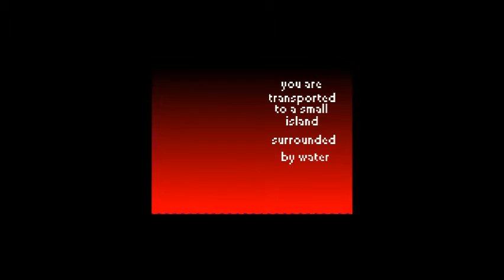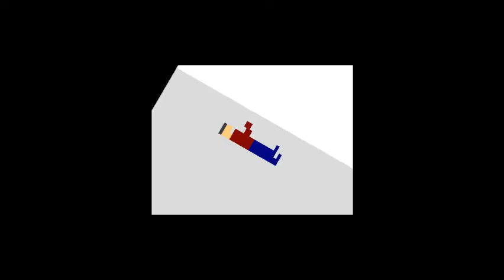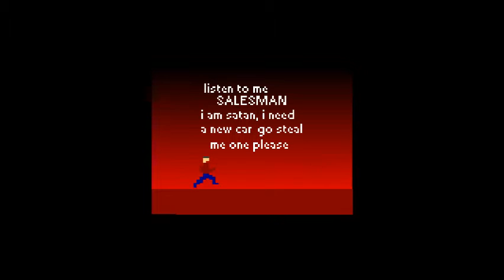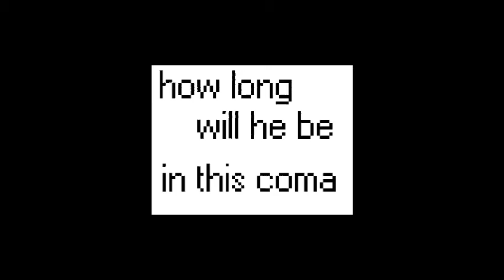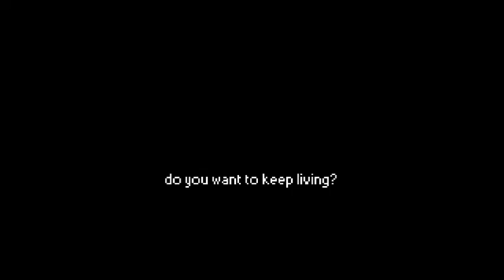The Life of a Salesman